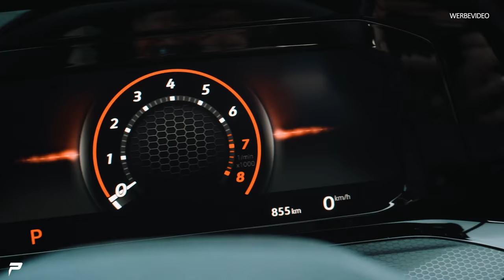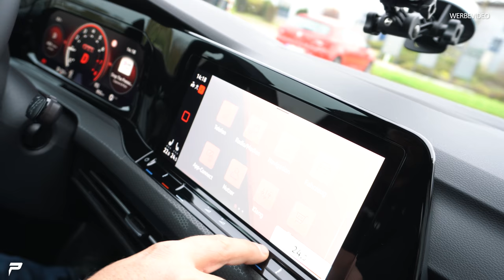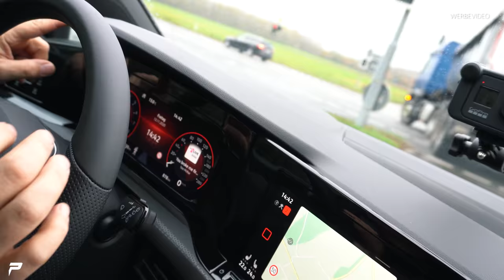PRIOR-Design - Der neue VW Golf 8 GTI | Projekt für nächstes Jahr?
★ Neue Videos immer Mi / So: ⌚ 12:30 Uhr! ★

Prior Design GmbH
Carl-Friedrich-Gauß-Str. 11
47475 Kamp-Lintfort
Telefon 02842/975700